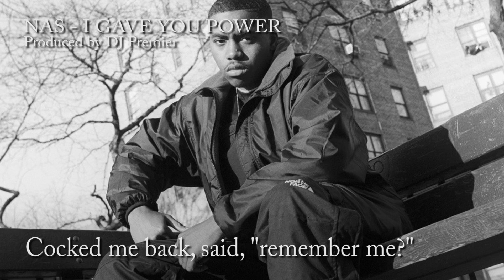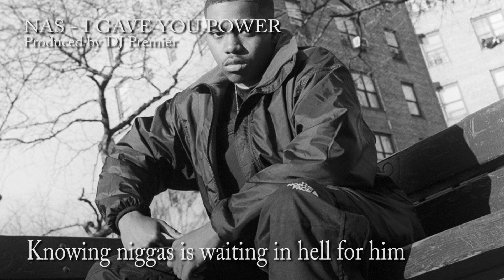Why Nas Is The Greatest Rapper Ever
A short video explaining why I believe Nas to be the greatest rapper ever. While 2Pac, Biggie, Big L all come very close, I will always regard Nas to be the best MC who's ever lived.

The footage in the video comes from NAS: Time Is Illmatic (1994) Tribeca Films.